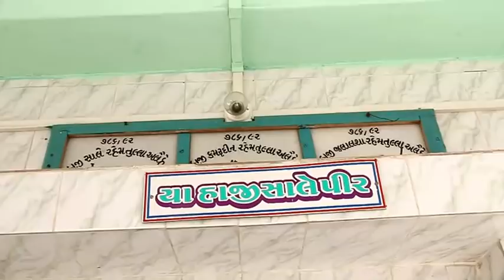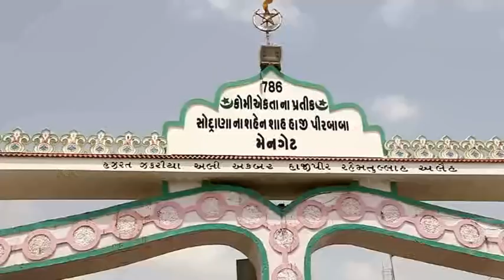संजरी टुर कच्छ जियारते ओलीया | हाजीपीर लखपत करोर पीर